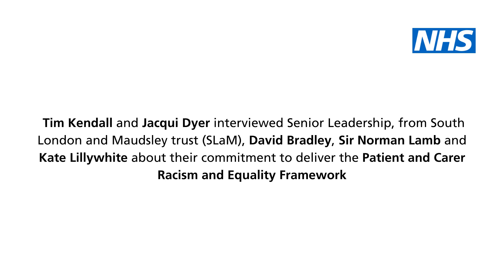Patient and Carer Race Equality Framework at South London & Maudsley NHS Foundation Trust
Professor Tim Kendall and Doctor Jackie Dyer, MPE interview senior leadership from South London and mostly trust David Bradley, Sir Norman Lamb and Kate Lillywhite about their commitment to deliver NHS England's Anti Racism Framework for mental health, the Patient and Carer Race Equality Framework (PCREF).